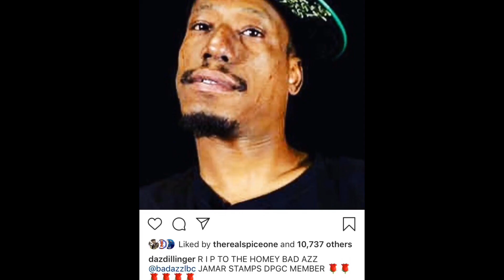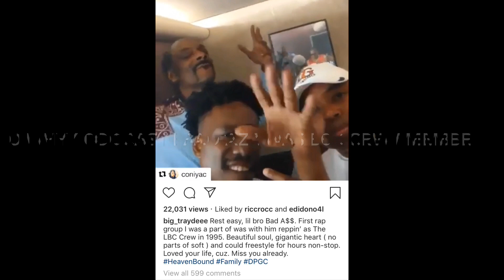Rappers Reaction Bad Azz Passing Away In Prison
Today Died Los Angeles Legendary Rapper Bad Azz, He Became Famous With Hit Single ‘Crazy’ With Tupac And Was Member of DPG & LBC Crew, Closest Friend of Snoop Dogg, Bizzy Bone, 2pac And Dogg Pound.
LETS SEE DJ WHY REACTION AND PODCAST

HIPHOPTVWHY.COM  👈👈👈. NEW PLATFORM !! SOON!